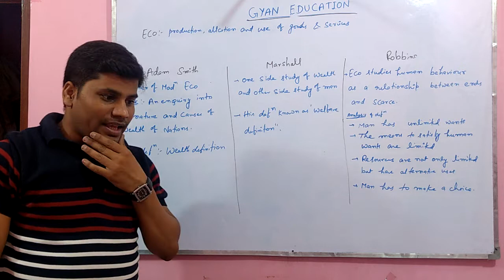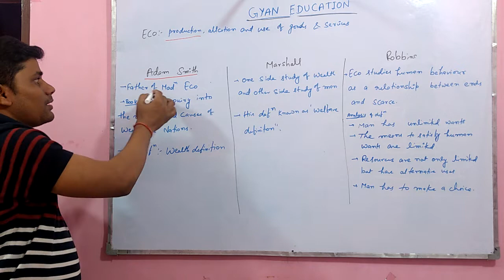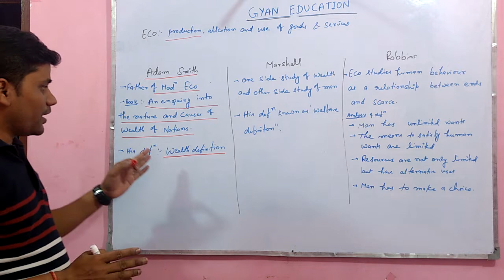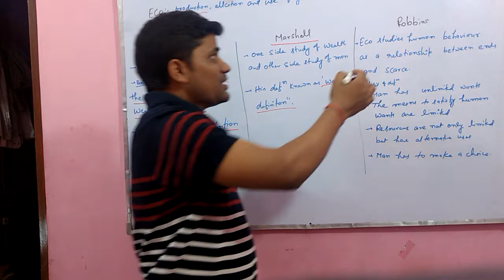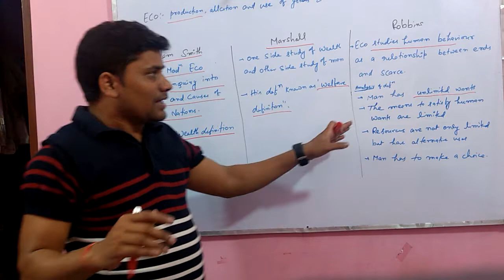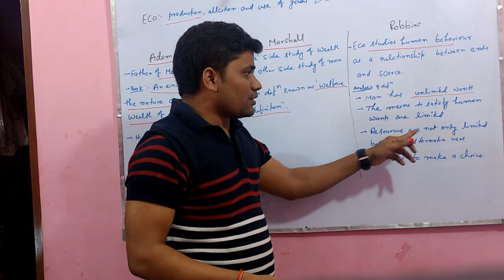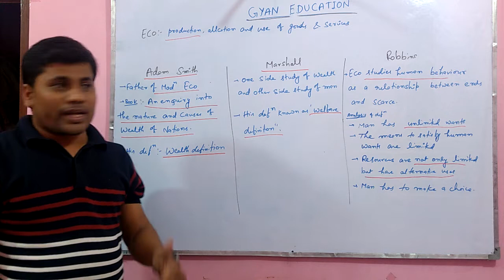CAIIB | ABM | UNIT -01 | Part-01 | Fundamental of Economics